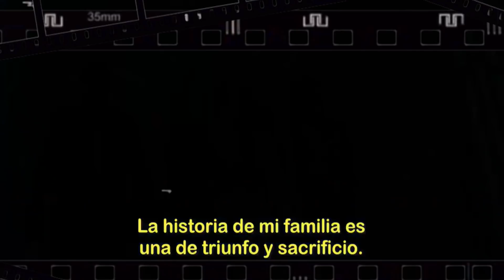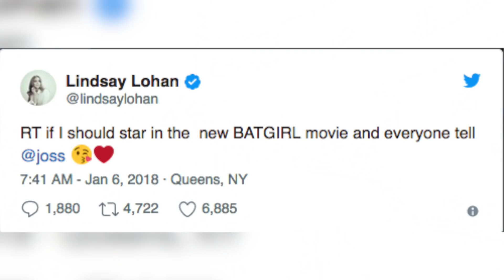News: DrDoom, FoxConDisney, StanLeeEnProblemas, NetflixEstrena y más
Contacto a